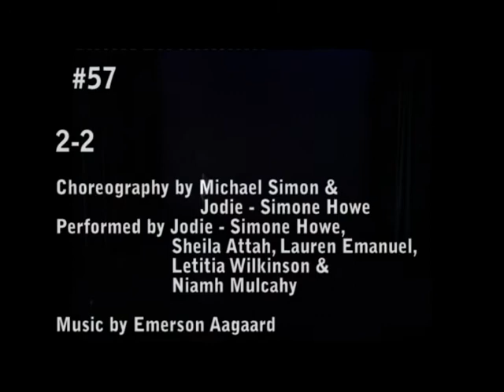60x60 Dance @ Stratford Circus (2010) #57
57) 2-2
CYNAZURE
Choreography: Michael Simon & Jodie -- Simone Howe
Performed by: Jodie -- Simone Howe, Sheila Attah, Lauren Emanuel, Letitia Wilkinson, Niamh Mulcahy
Emerson Aagaard